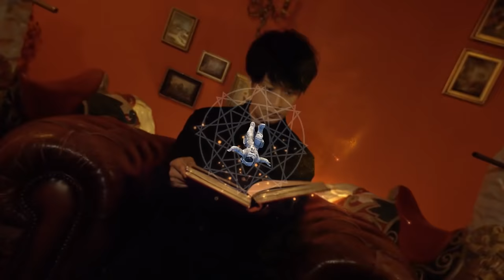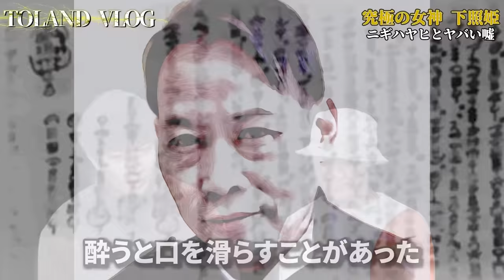【正統竹内文書の嘘】暴いてはいけない〝古代日本の真の王〟とは！？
2023年6月29日発売！下記のリンクから予約可能でございます！